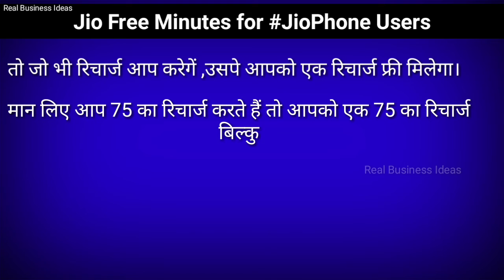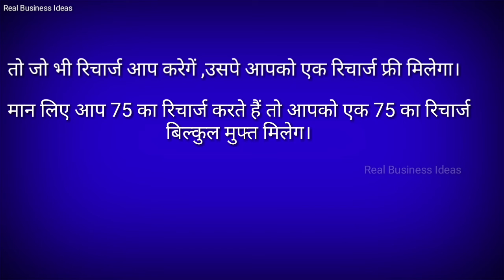Jio Free Calling Minutes Offer for all jio phone from 14 may 2021 | जिओ फ्री कालिंग मिनट्स details